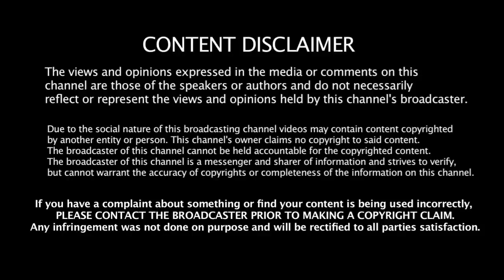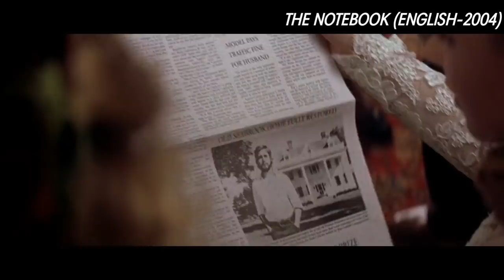The Notebook (2004) Movie Explained in tamil | Mr Hollywood | தமிழ் விளக்கம்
Language:English

IMDB Rating:7.8/10

Director: Nick Cassavetes

Starring👉👉:
Ryan Gosling
Rachel McAdams
James Garner
Gena Rowlands
James Marsden
Kevin Connolly
Sam Shepard
Joan Allen

Genre👉👉:
Romance,Drama

Videos